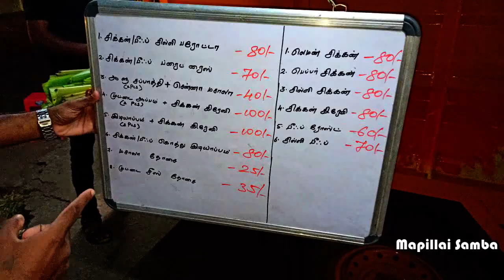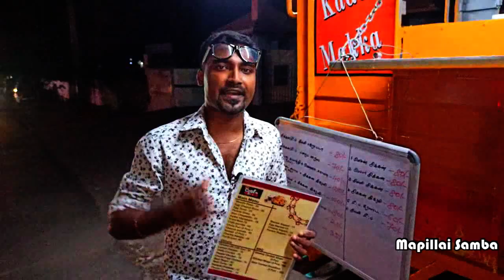Best food Truck 2020 | chef on wheels | south indian food truck | prabhakaran | mapillai samba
Shop  address :
Near by infront of
Scott  Christian  higher secondary school,
 vetturnimadam,
Nagercoil,

Food Truck :
CHEF ON  WHEELS:
The average cost of starting a food truck business in India  depending on what type of vehicle you have and what you are selling. Food truck business is a great opportunity for entrepreneurs whose passion is serving food.food truck is a large motorized vehicle, such as a van or trailer, equipped to cook, prepare, serve, and/or sell food... Here's the short version: a commissary is an established commercial kitchen where FoodTruckrs and other food service providers can go to prepare and store food 2019
In most cities, you're not allowed to prepare or store food that you'll be selling in your home—and some cities won't even allow you to make food on the truck 2020
Chef  on  wheels  main  menu.. And  rates
Masala  dosa_25
Egg  cheese  dosa_35
Egg  dosa_25
Paneer  dosa_35
Aloo chappathi_25
Kothu  idiyappam_70
Fried  Rice_70
Chilli parota_60
Chola puri(2pcs)and  channa  masala_40
Romali(2pcs) and channa  masala_40
Pot  biriyani_80
Others...
Chicken 65(100gm)_50
Lemon  chicken_70
Chilly  chicken_70
Pepper  chicken_70
Crumb fried  chicken_70
Beef  roast_50
Beef  curry_50
Karandi  omelette_12
Cheese  omelette_15
Masala  aapam_15
Egg  aapam_15
Cheese aapam_15.
Paneer  aapam_15
BBQ
Smoky  chicken strips (6pcs)_100
Chicken  wings (4pcs)_100
Slow  cooked  drumstick (2pcs)_100
So viewers. Let taste it...